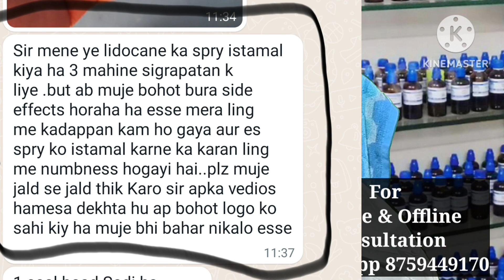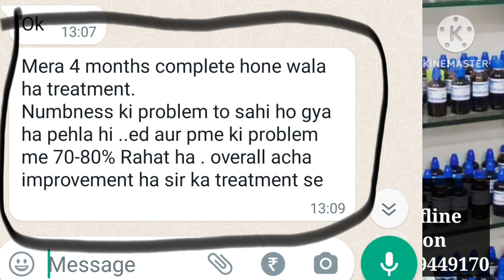सिग्रापटन को सही करने वाली होमियोपैथिक दवा।